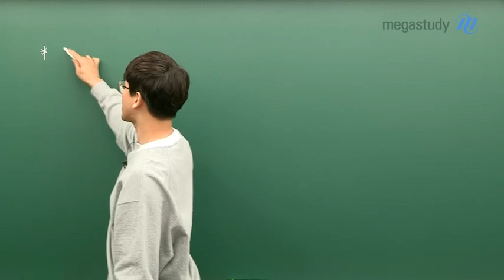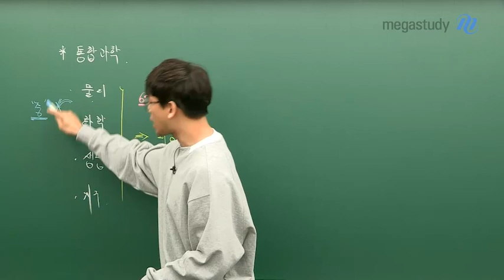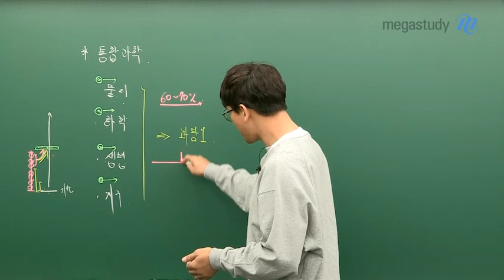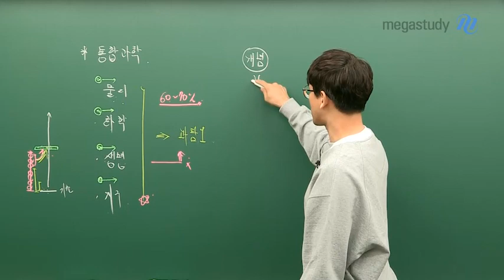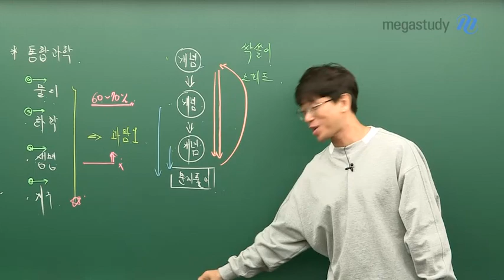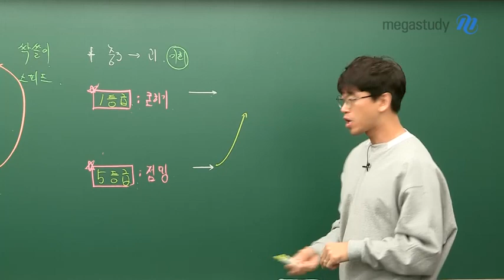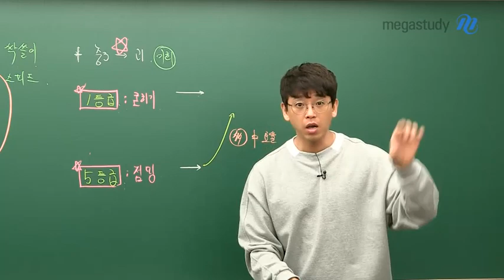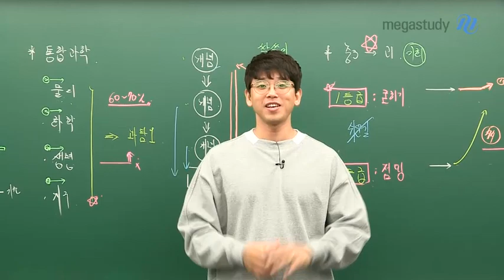[메가스터디] 생명과학 김희석 쌤 - 통합과학이 무엇인지 김희석쌤이 알려줄게요♡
예비 고1 여러분들!
통합과학이 무엇인지, ]
다가오는 예비 고1에 어떻게 공부해야 하는지 궁금하신가요?

김희석 선생님이
통합과학의 내용과
지금 이 시기, 어떻게 학습해야 하는지 알려드립니다!

1. 통합과학이 무엇인가요?

통합과학은 물리, 화학, 생명과학, 지구과학의 내용을
통합적으로 공부하는 과목입니다.

이 통합과학에서 등장한 내용들이
고2, 고3때 공부할 수능 과학탐구 과목들까지 이어진다는 사실!

고1때 통합과학을 열심히 공부해두면,
고2가 되어서 과학탐구 공부도 훨씬 수월하겠죠?

※ 주의사항

공부하다가 어려운 내용이 나왔다면,
중학교 개념으로 돌아가지 말 것!

여러 개념이 응용된 내용이라면 어렵게 느껴질 수 있어요,
그럴 땐, 중학교 개념으로 돌아가는 것이 아니라
어떻게 응용되었는지 원리를 파악하는 게 중요하답니다!

2. 중3에서 고1로 넘어가는 이 시기가 기회입니다!

성적이 좋았던 친구들은
성적을 안정적으로 굳힐 수 있는 시기이고

성적이 좋지 않은 친구들에게는
공부할 시간이 많은 이 시기에 학습량을 늘려서
성적을 점핑시킬 수 있는 시기입니다!

설레는 예비 고1의 통합과학!

통합과학 전문가 김희석 선생님이 알려주는
핵심 TIP을 지금 바로 영상으로 확인하세요:)